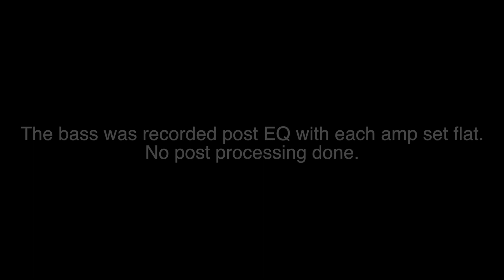MESA/Boogie Subway Blind Test (WD-800/D-800+)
► Gear:

Dingwall Guitar Super J4
Mesa Boogie Subway D-800+
Darkglass Electronics Alpha · Omega
DSM Noisemaker OmnicabSim